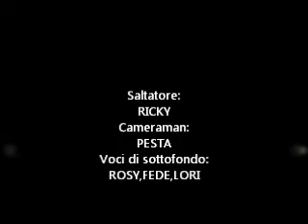Salto in lungo sul pontile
Ricky si cimenta nella sua 3° impresa !dovrà saltare una catena sul pontile del lago di viverone :) Riuscira il nostro eroe(xD) a superare l impresa?? xD xD Buona Visione :)